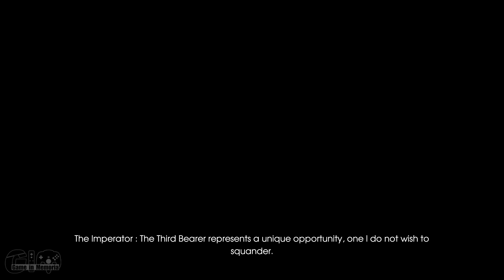Edge of Eternity - Ending Cutscene | Game in Memoria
Well, ni game underrated tapi sebenarnya bagus. Battle system gabungan antara Grid System & classic turn-based system membuat battle lebih complex. Enaknya, kalau party udah solid bisa aja auto-battle kecuali boss fight, karna biasa nya ada mekanik khusus.
Skill didapat dari crystal yang di-equipt ke weapon, jadi rajin2 aja fuse crystal 😀
Dunia nya indah, karna bisa teleport antar save point jadi bisa mnikmati landscape & foto2 😊
Overall ni game worth to play, ntar rasa nya pengen main lagi "New game +" di difficulty hard atau nightmare 😀👍

Spec PC:
OS : Windows 10 x64
Processor : Intel G4560 3,5 GHz Kabylake (Gen7)
Motherboard : Gigabyte H110-M Gaming 3
RAM : Corsair 16 GB DDR4 (Dual Channel)
VGA : NVIDIA GTX 1050 Ti GDDR5 (4 GB )
VGA : Radeon RX 580 2048SP (8 GB)